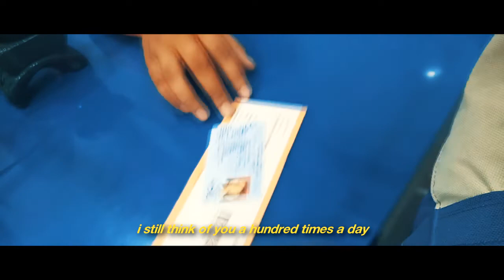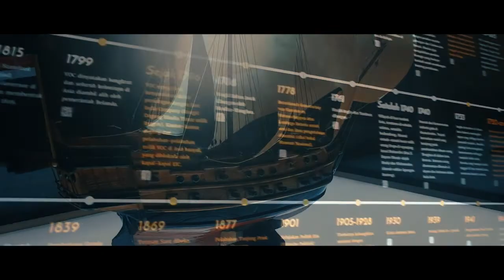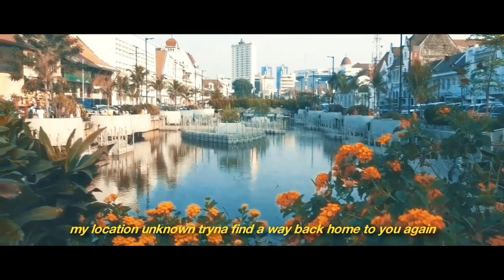Location Unknown ◐ - HONNE (Lyric Video) | Cover by Daranida Normandia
hey! i'm back with another cover music video and i'm trying different style of editing on this video. i love the brooklyn session of the song so much that i decided to cover this. the videos were shot during my jakarta trip last july. so, here is a cover of HONNE's location unknown. hope you like this and please enjoy the view of jakarta!

ps: i'm trying my best to start making more song cover contents from now on. please give your support by liking, sharing, and subscribe to this channel. comment down below to let me know what you want me to cover next!
thanks, have a blessed day! xx

Daranida

Credits:
Original music made famous by the great HONNE

EDITING

⭐️ filmed on Fujifilm XA3 and Oppo F1s
⭐️ mic BM-800